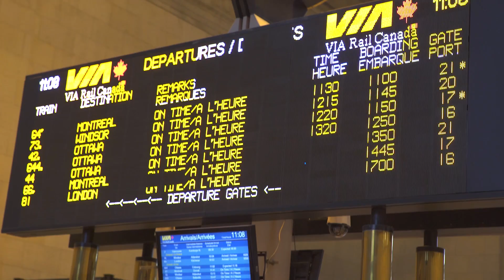Miss Him Too - Nate Daviau (Live at Union)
"I'm gonna catch the train to union with my bare hands"

Miss Him Too performed Live @ Union Station (Toronto)

Thanks to Eli Spiegel & Etye Sarner for help with the video and the entire Union Station Team.